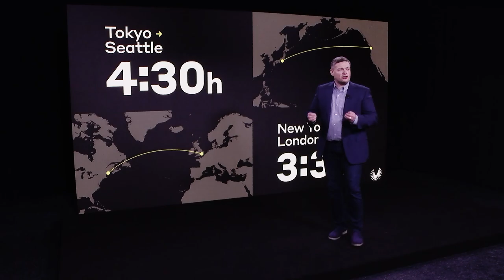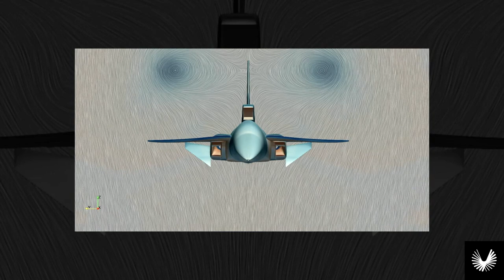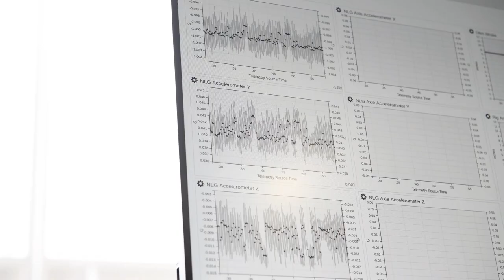AWS re:Invent 2020 – Blake Scholl of Boom on using AWS to enable commercial supersonic flight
Boom Supersonic is using AWS to build the world’s fastest and most sustainable aircraft. In this video, Blake Scholl, founder and CEO, describes how doing high performance computing (HPC) on AWS has saved the company millions of dollars and supported rapid design iteration. Boom is the first commercial airplane manufacturer to commit to a carbon-neutral flight test program and to build sustainability into its entire aircraft program. The company uses Amazon EC2 to build and manage HPC clusters that run hundreds of concurrent simulations, reducing design time while helping ensure that Boom produces a safe, efficient, and sustainable supersonic airplane.